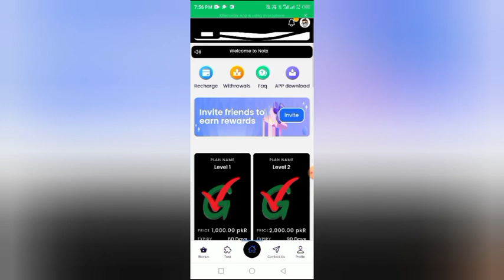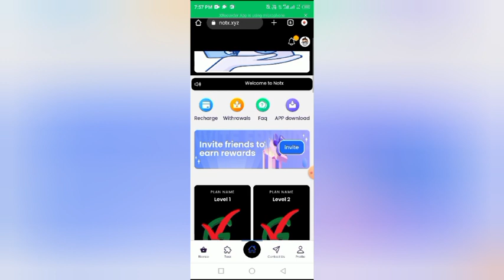Notx Oline Earning|deposit plan full details*💥👆👆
- 🤞 *NotX Daliy Ads Watching 5%* ⛏️

*Minimim DEPOSIT 1000 Rs*

🔥 *Minimum Withdrawal 50Rs*🔥

🔥 *Payment Method Through Easypaisa* *Jazzcash Binance*
 *Trust Wallet*🔥❤️

*Ads Watching plan duration 3 months*🤞

 *Daily Ads Plan Earning per Ad 50 Rs*⛏️

            plans.               daliy earning

 *LEVEL 1. 1000RS          50Rs*

 *LEVEL 2.  2000RS         100 Rs*

 *LEVEL 3.  4000RS.        200RS*

 *LEVEL 4. 6000RS          300RS*

 *LEVEL 5.  8000R            400RS*

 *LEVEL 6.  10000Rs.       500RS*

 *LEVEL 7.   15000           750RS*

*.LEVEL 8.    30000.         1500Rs